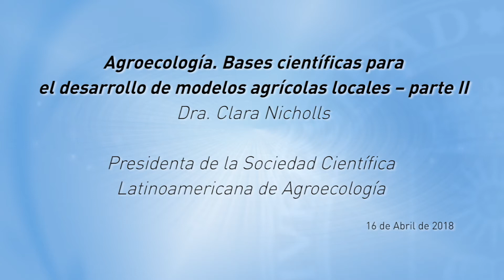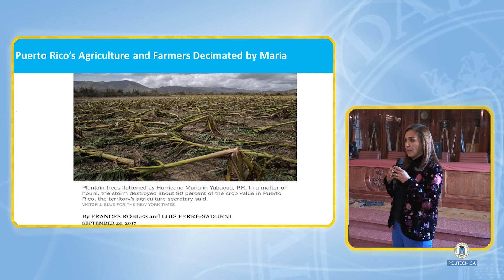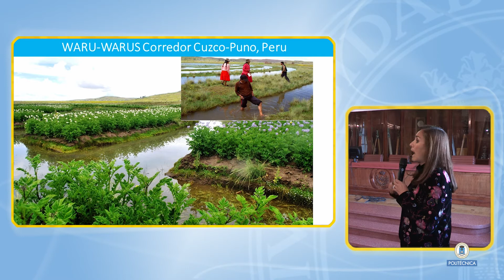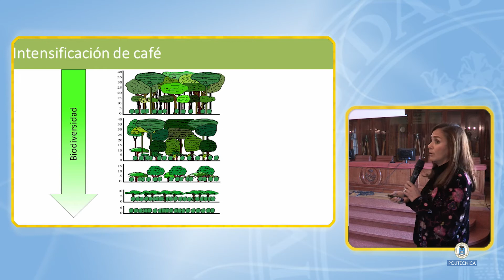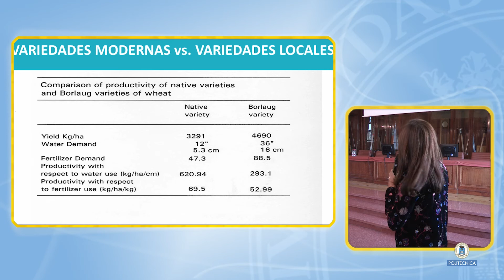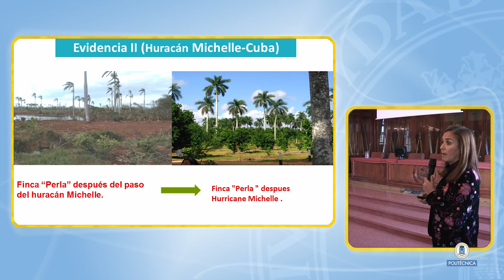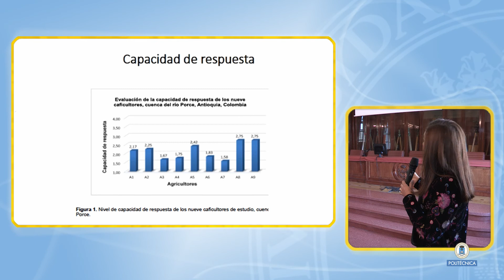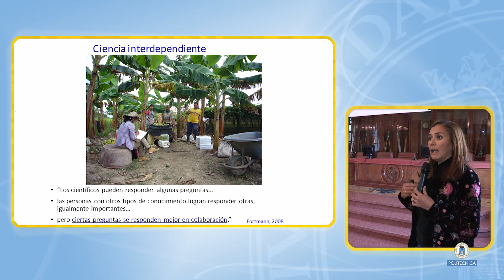Agroecología. Bases cientísicas para el desarrollo de modelos agrícolas locales – parte II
ACTO DE APERTURA
“Módulo VI Pueblos y Ciudades Verdes. Bases para una
Ecologı́a Urbana” DEL “VII Curso de agroecologı́a, soberanı́a
alimentaria, agricultura urbana y cooperación al desarrollo
rural”
Fecha y Lugar: lunes 16/4 - Aula Magna ETSIAAB
Ponencia de la Dra. Clara Nicholls “Agroecología. Bases
cientísicas para el desarrollo de modelos agrícolas locales –
parte II”